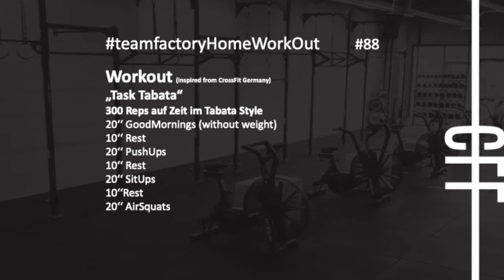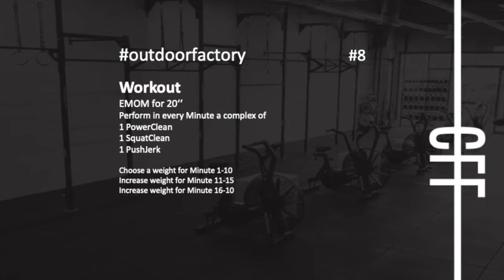teamfactoryHomeWoD 13.01. #88 & outdoorfactory #8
Workout (inspired from CrossFit Germany)
„Task Tabata“
400 Reps auf Zeit im Tabata Style
20‘‘ GoodMornings (without weight)
10‘‘ Rest
20‘‘ PushUps
10‘‘ Rest
20‘‘ SitUps
10‘‘Rest
20‘‘ AirSquats

Workout
EMOM for 20‘‘
Perform in every Minute a complex of
1 PowerClean
1 SquatClean
1 PushJerk

Choose a weight for Minute 1-10
Increase weight for Minute 11-15
Increase weight for Minute 16-10